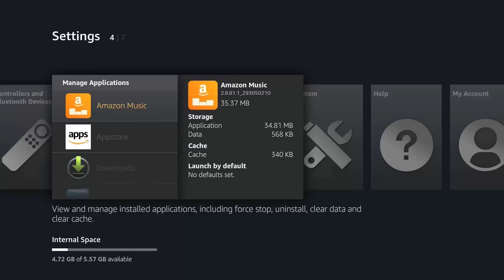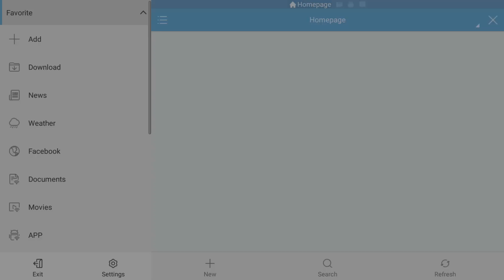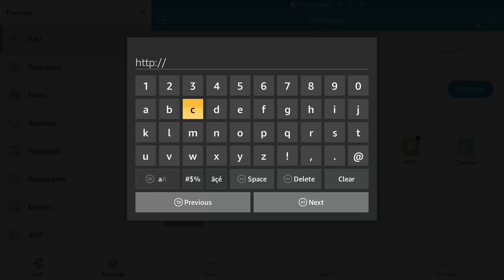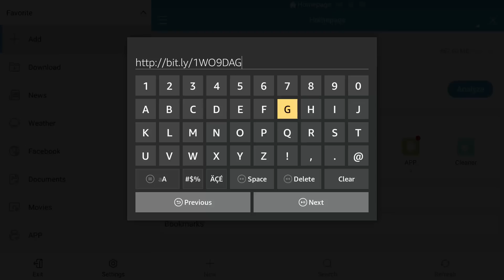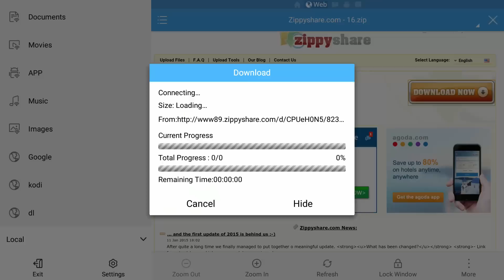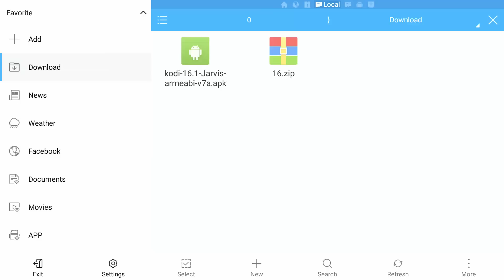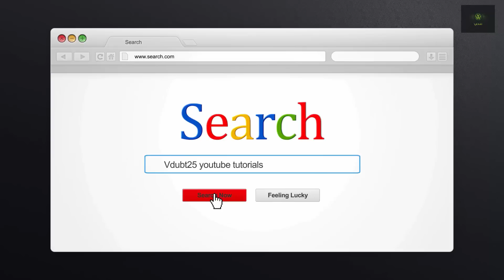[ How-To ] - NEW METHOD - Install kodi Firetv stick ( No PC/Laptop )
CHECK OUT NEW METHOD ON HOW TO INSTALL ES FILE EXPLORER ON FIRE TV STICK, select fire tv in the menu bar. All using that method using another android device works I have tested and tested all day and works perfect.

That is the path url for es file explorer. check back for any updates and new methods :)

I am currently unsure as to whether it is es file manager update that is blocking the download but some are still using the other method and it is working for them but i show the last method and it force closes the es file manager now so i found a new method for you guys that the other method has stopped working.

Hi guys here is a NEW METHOD video on how to install kodi on your firetv Stick Without a pc/laptop, this method is the new method as the new way to get kodi to download has changed a little from within es file explorer.

In this video i take you step-by-Step on how to install kodi from start to finish once you have kodi installed guys, you can set it up to your own preference and to the style you like.

! ATTENTION PLEASE READ !

IF YOU HAVE ISSUES WITH THE ADDON PLEASE CONTACT THE ADDON DEVELOPER NO-ONE ELSE.

they are basically extensions to enhance features/options to the FREE OPEN SOURCE SOFTWARE.

THIS SOFTWARE IS A FREE OPEN SOURCE MEDIA CENTER/PLAYER, IT STARTED DEVELOPMENT IN 2003 AND HAS RECENTLY
CHANGED TO IT'S NAME. THE DEVELOPERS OF THIS SOFTWARE WILL OFFER NO SUPPORT TO ANY 3RD PARTY ADD-ONS ANYWHERE WITHIN THEIR NETWORK INCLUDING SOCIAL MEDIA, FORUMS,

Although THE DEVELOPERS OF THIS FREE OPEN SOURCE SOFTWARE has an official repository they take no liability for any of the Add-ons written by 3rd parties.
They are not responsible for their content or application.

3RD PARTY ADD-ONS ARE CREATED BY DEVELOPERS IN THEIR OWN TIME FOR FREE
PLEASE REPECT THE DEVELOPERS OF THESE ADD-ONS
DO NOT CONTACT THE SOFTWARE DEVELOPERS REGARDING ANY 3RD PARTY ADD-ONS PLEASE CONTACT THE
DEVELOPER/AUTHOR OF THE 3RD PARTY ADD-ONS.

YOU AS THE USER ARE RESPONSIBLE FOR ALL/OR ANY USE OF THIS INFO, DO NOT CONTACT MYSELF, THE SOFTWARE DEVELOPERS,
OR DEVELOPERS OF THE 3RD PARTY ADD-ONS FOR YOUR USE OF THIS INFO/ADD-ONS FOR ILLEGAL USE IF ANY APPLY.

THIS IS A FAN BASED SITE AND HAS NOTHING TO DO WITH KODI.TV, XBMC FOUNDATION, KODI DEVELOPMENT, KODI TEAM, IN ANY WAY PLEASE DO NOT TAKE ANY 3RD-PARTY ADD-ON ISSUES TO KODI.TV OR THEIR FORUM THEY WILL NOT HELP YOU.

ANY ISSUES WITH ANY 3RD-PARTY ADD-ONS SHOULD BE TALKED ABOUT AT THE APPROPRIATE FORUM, IE THE DEVELOPER OF THE 3RD-PARTY ADD-ONS FORUM OR KNOW PLACE TO CONTACT THEM REGARDING ANY ISSUES.